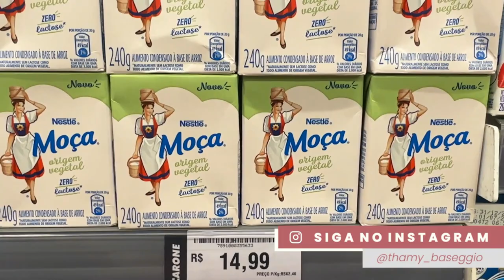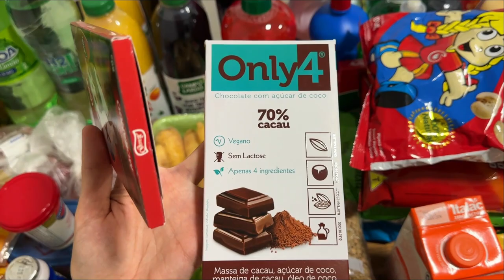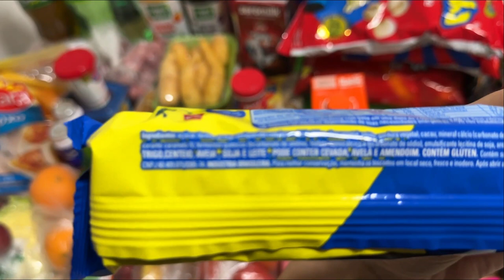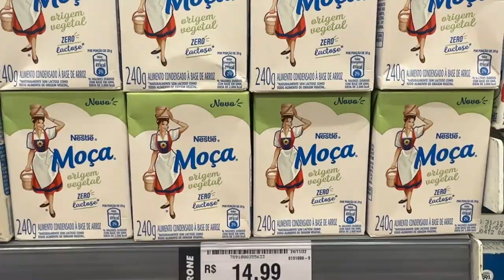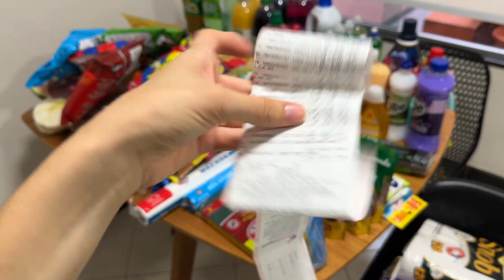COMPRAS DE MERCADO APÓS A VIAGEM - Thamyê Baseggio